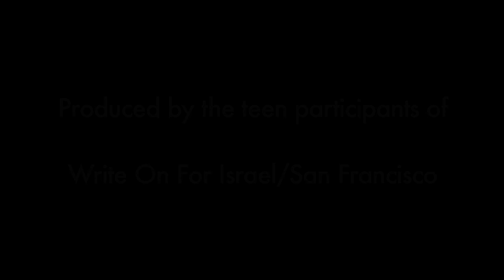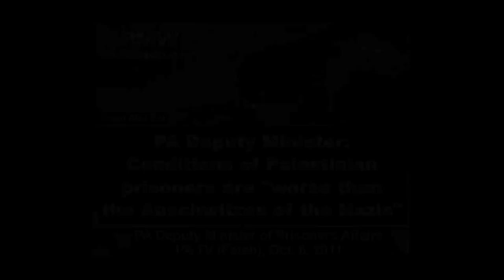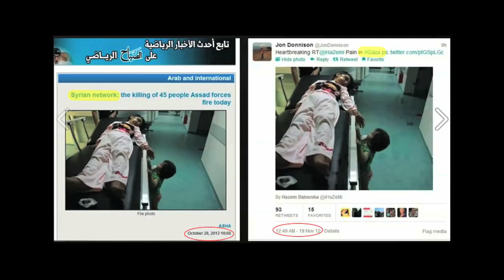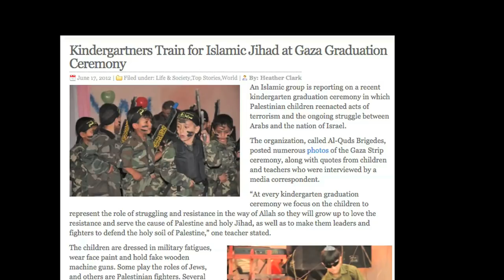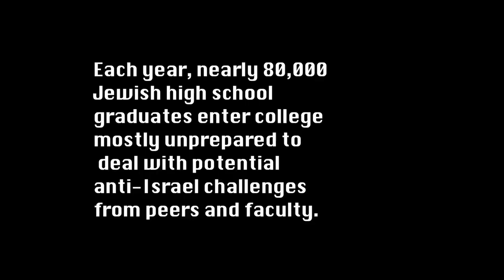Pallywood Fiction: Lies About Israel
Produced by Write On For Israel/San Francisco teen participants

As Bay Area high school students, we encounter people who hold many preconceived notions of Israel. Some of our teachers openly condemn Israel for being an apartheid state and engaging in other monstrosities; fellow students speak of Israelis as murderers; and many peers refuse even to acknowledge Israel's legitimacy as a state.

Therefore, my WOFI team chose to make our documentary about Israel's public image and about how it is being demonized by falsified media in "Pallywood," a widespread effort to present the Palestinians as hapless victims of Israeli aggression. While filming, we met people who gave us a great deal of insight into the topic and opened our minds to the dangers.

Today, most people trust the media to always tell the truth, even when it lies. Anti-Israel forces use the international media as a powerful channel to spread disinformation. By exposing the lies of Pallywood we want to put a spotlight on their malicious efforts. Our goal is to reveal the damage that's been done to Israel's image by Pallywood and show Israel in a brighter light--because we feel that we must do our part to protect the only real democracy in the Middle East.